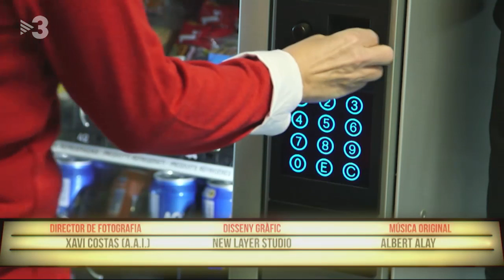Polònia - Crèdits - Vending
Des del Govern, es prenen la vaga de fam dels polítics molt seriosament. Per això han pensat una mesura de suport excepcional. Elsa Artadi (Agnès Busquets) ens explicarà en què consisteix.